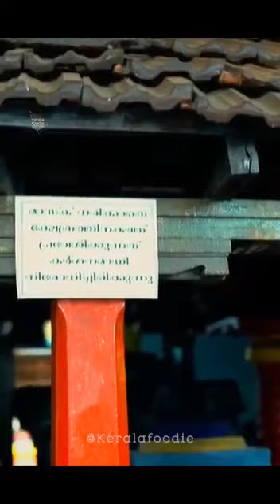Kerala non veg kovil